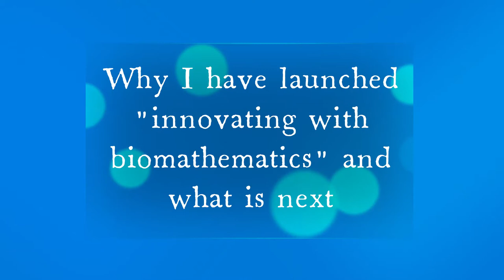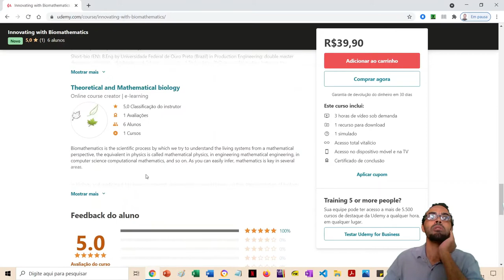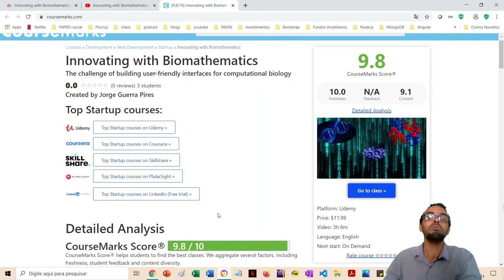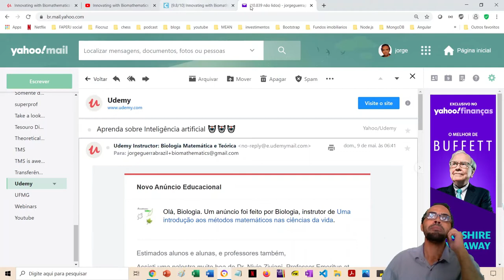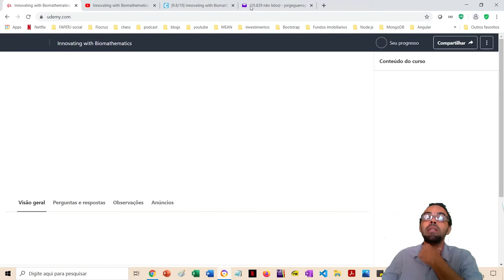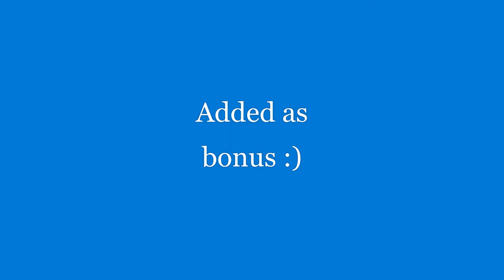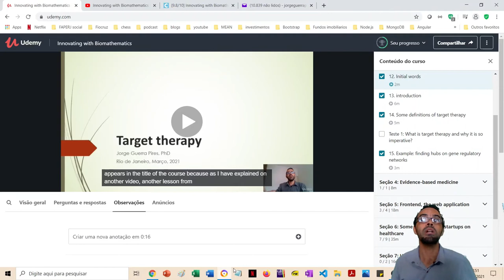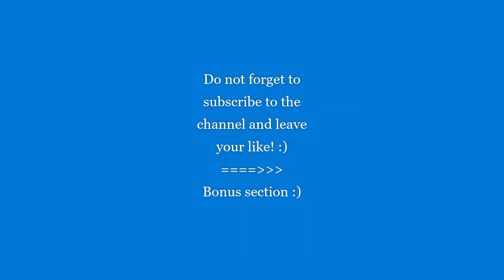Why I have launched "Innovating with Biomathematics"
Sections
0:00 - initial words
5:20 - course review on CourseMarks
9:13 - about education e-mails
11:00 - course review on CourseMarks(*), part II
12:25 - what is inside the course
20:45 - final remarks
24:51 - bonus section: why did I create this course? the motivation behind my effort

PS. I was downgraded on CourseMarks regarding the size of the course: they say the ideal is about 16 hours long😂😂😂. See that it is not that simple, see a discussion here I have created, and there is no simple answer to that! 😁😁😁